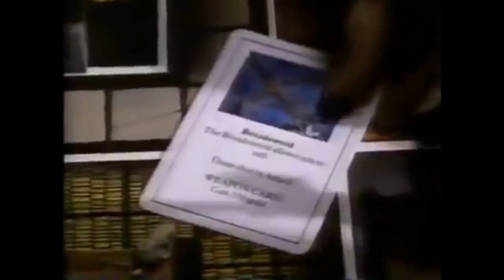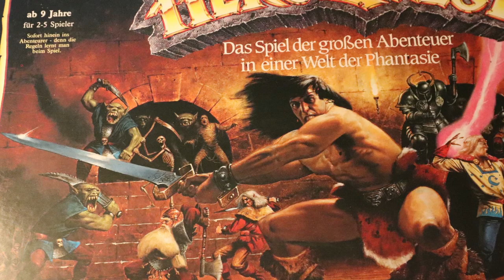Warum war/ist Hero Quest so geil?!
Heute mal kein Retro-Videospiel, sondern ganz oldschool ein Brettspiel. In diesem Video versuche ich euch näher zu bringen, wieso dieses Spiel damals für mich so bedeutend war und warum ist es so geil ist!